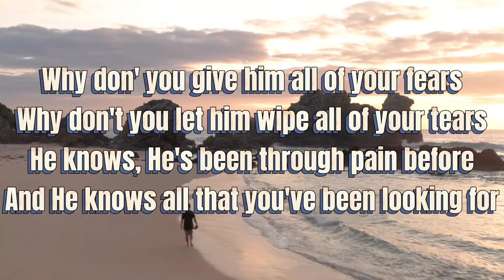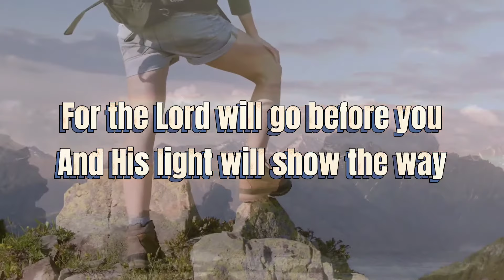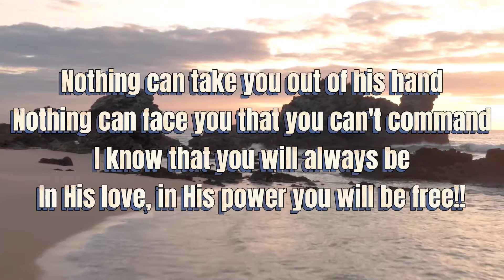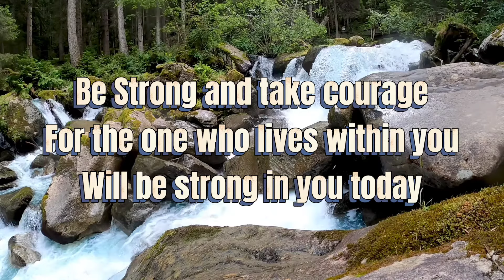BE STRONG AND TAKE COURAGE | DON MOEN (Lyrics)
Be strong and of good courage,dread not,nor be dismayed.

This song is belong to RESPECTED DON MOEN🙇‍♀️